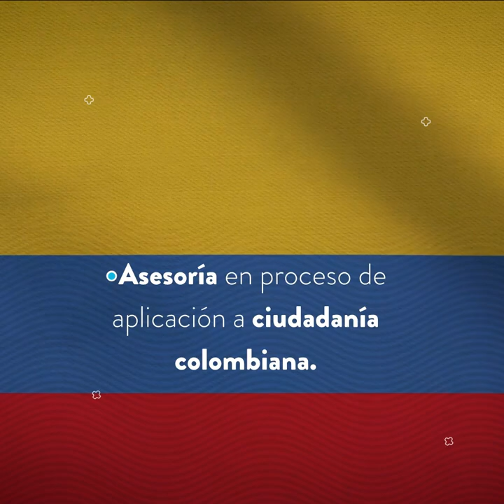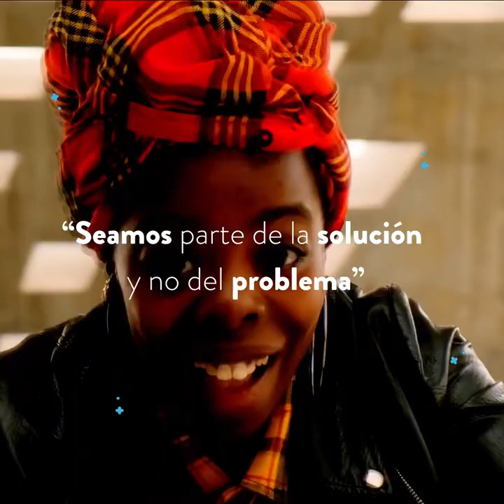CONOCE LOS SERVICIOS DEL CENTRO DE INVESTIGACIÓN Y CONSULTORIO EN MIGRACIONES